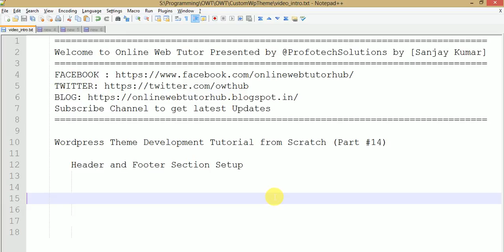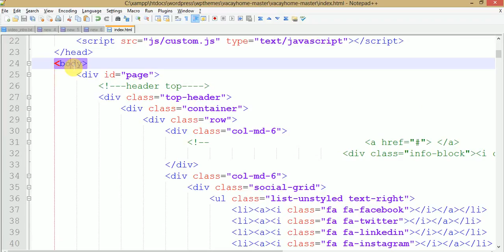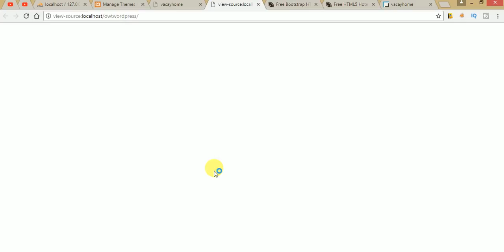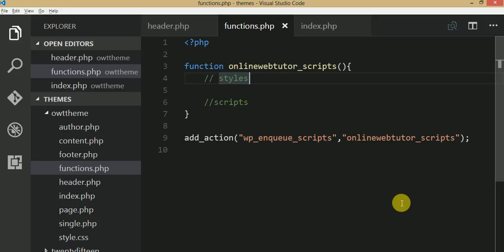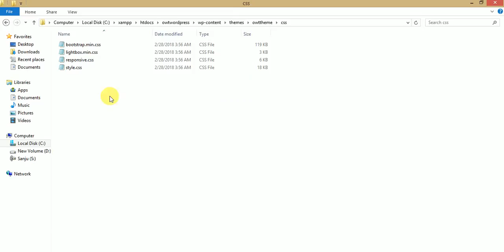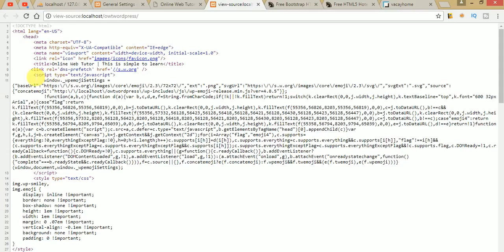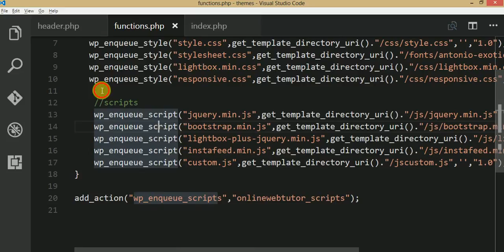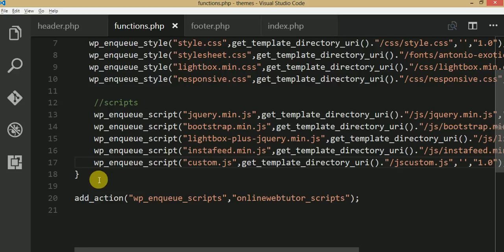Wordpress Theme Development tutorial from scratch (Part 14) Layouts: header & footer | functions.php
OVERVIEW:
In this video we have seen about
  header.php
  footer.php
  functions.php

  header functions used:
  language_attributes();
  get_bloginfo('charset')
  get_bloginfo('name')
  get_bloginfo('description')
  wp_head()

  //Adding Stylesheet via functions.php
  function onlinewebtutor_scripts(){
  // styles

    add_action("wp_enqueue_scripts","onlinewebtutor_scripts");

Also you can learn Wordpress Custom